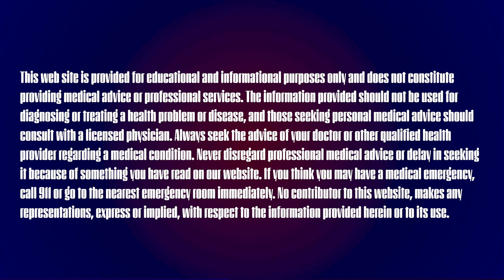Save a Life. What to Do When a Tracheostomy Tube is Obstructed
The most common airway emergency for tracheostomy patients is obstruction. Your goal is to relieve that obstruction and resolve the problem. To do this you will need to understand the device, and the steps you need to take for identifying and relieving any obstruction. Here is a step by step guide of what you can do in an emergency after you call for help.